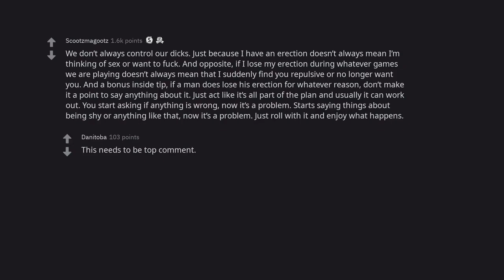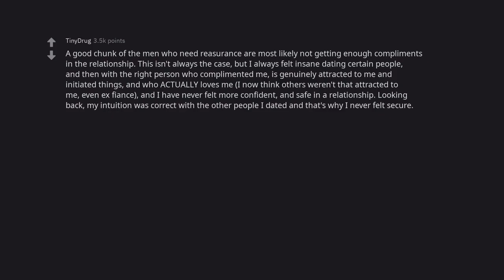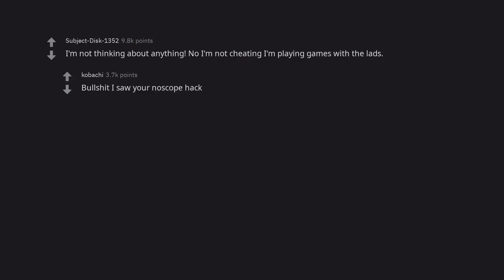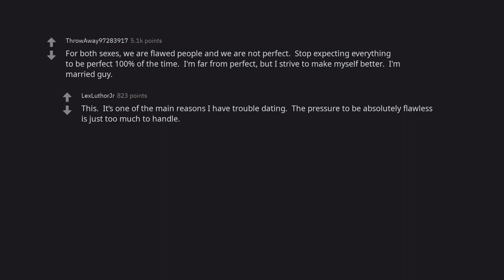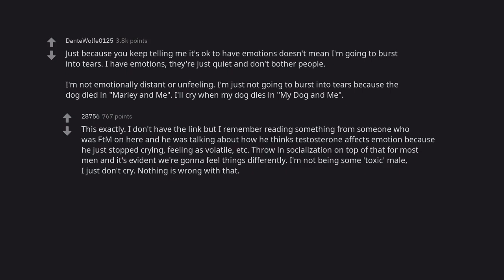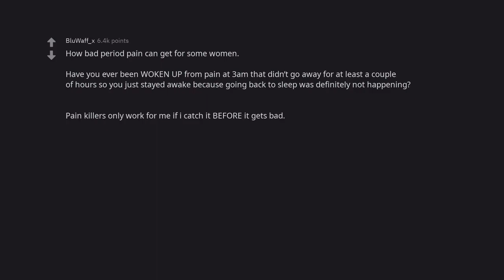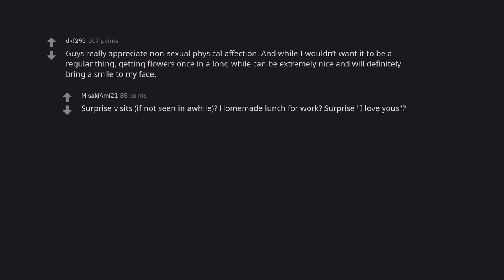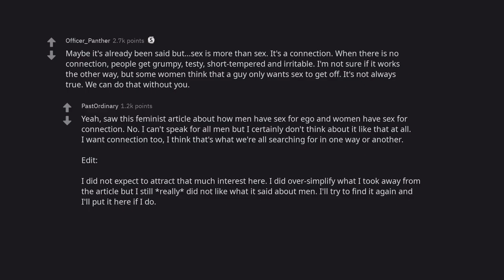What is something you wish opposite gender understood better? (r/AskReddit)